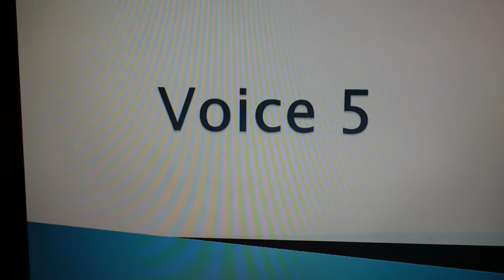Matched-Guise Voice 5